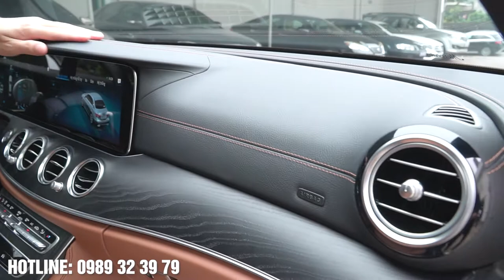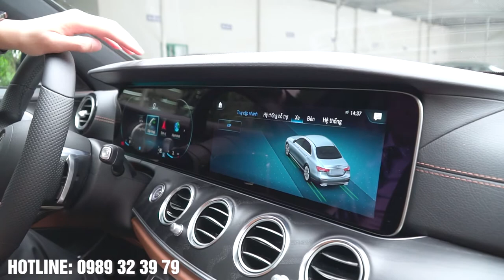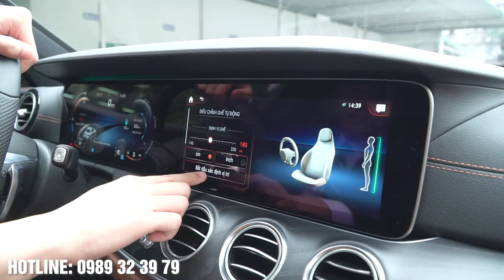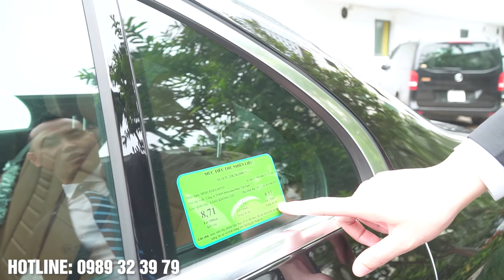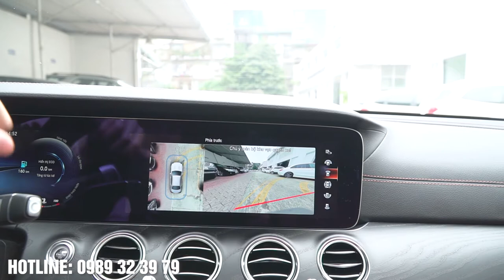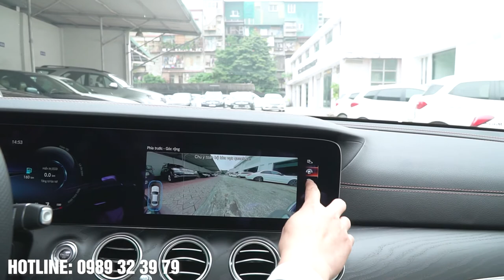Đánh giá Mercedes E300 AMG 2021 - Chuẩn Doanh nhân Năng Động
Đánh giá Mercedes E300 AMG 2021, chi tiết ưu nhược điểm và thay đổi
Trương Vân Nam - Phó phòng Kinh doanh Mercedes Haxaco Hà Nội.
Địa chỉ: 46 Láng Hạ, Đống Đa, Hà Nội.